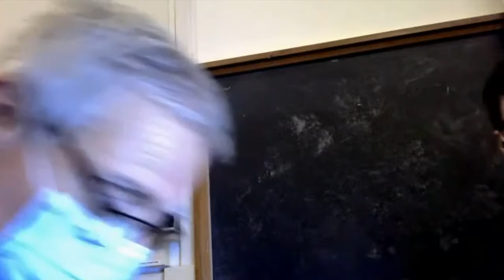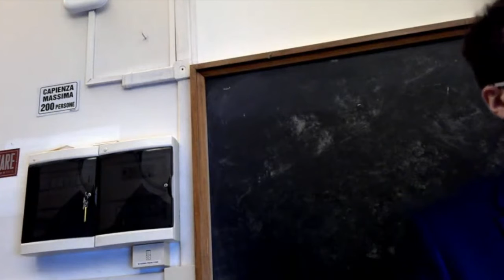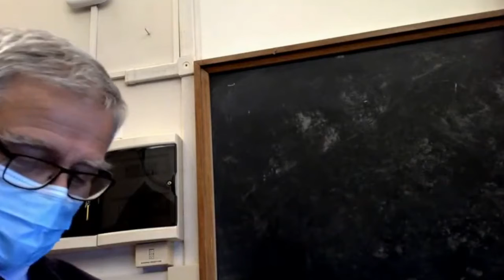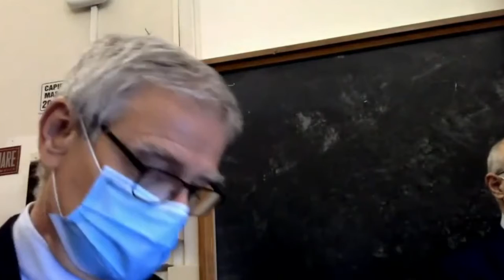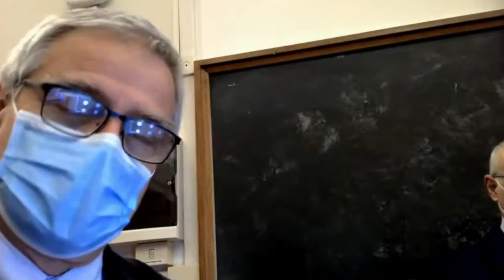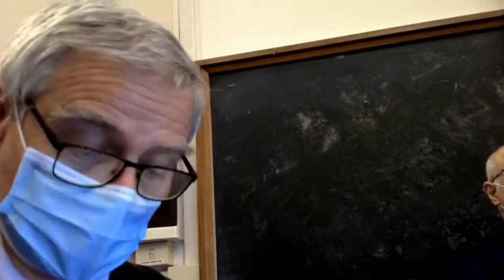Laurea Matteo Soleri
Discussione di Laurea del Dott. Matteo Soleri
Bologna, 18 Maggio 2021
Titolo della Tesi:  ENOXAPARINA A DOSAGGIO INTERMEDIO NEI PAZIENTI OSPEDALIZZATI PER COVID-19 MODERATO-SEVERO: STUDIO MULTICENTRICO DI FAS E2 INHIXIACOVID-19